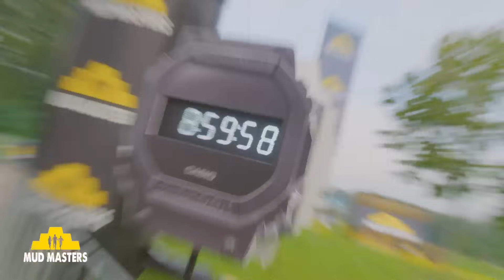Mud Masters Obstacle Run | AFTERMOVIE BIDDINGHUIZEN 2023